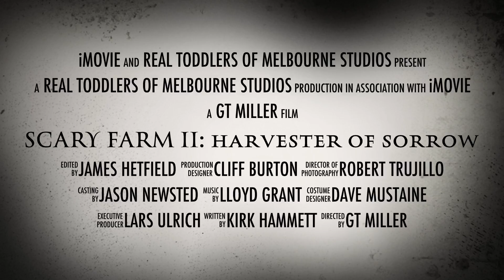OFFICIAL Scary Farm II: Harvester Of Sorrow Trailer (2016)